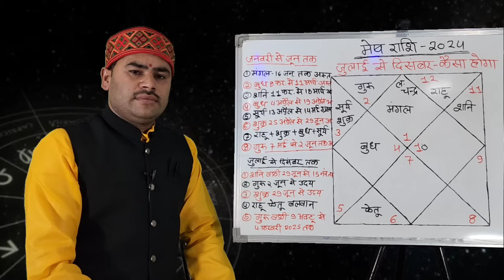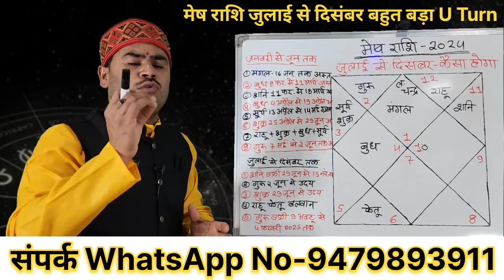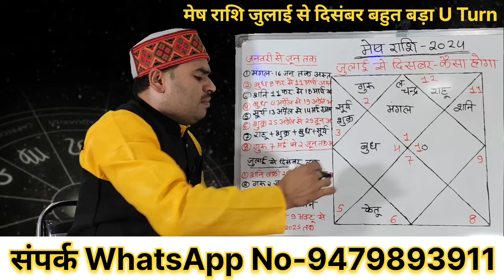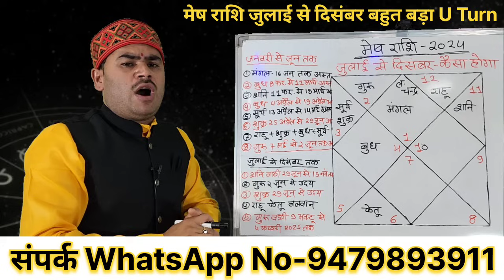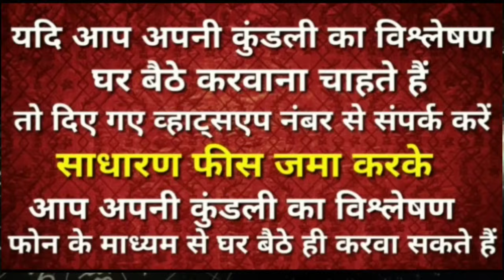💥 मेष राशि - जुलाई से दिसंबर 2024 || Mesh Rashi July to December rashifal || Aries horoscope 2024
मेष राशि - परेशानियों से बीता 2024 का आधा वर्ष || अब आगे क्या होगा जुलाई से दिसंबर तक का समय |

मेष राशि - ना साढ़ेसाती ना शनि की ढैया फिर भी कष्ट क्यों || अब बुरा समय समाप्त || किस्मत चमकेगी ||

इस वीडियो में बताया गया है कि जुलाई 2024 से दिसंबर 2024 तक का समय कैसा रहने वाला है कौन सी घटनाएं घटने वाली है कौन से क्षेत्र में क्या लाभ देखने को मिलेगा धन्यवाद